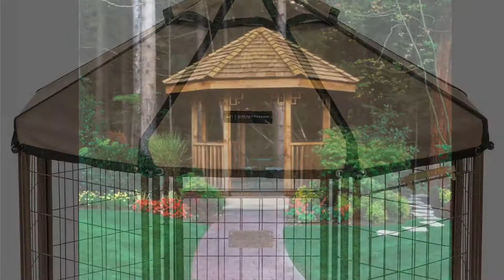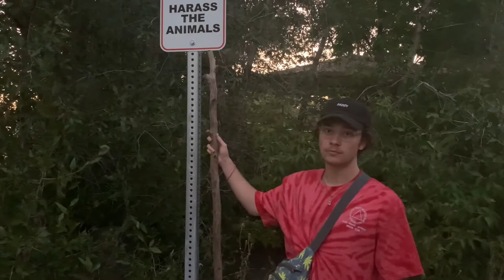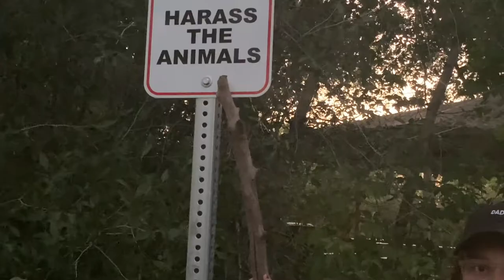Gazebo Hunting (Animal Planet Premiere)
Gazebos are real, and they are hungry. Get educated, and stay safe.
           -Animal Planet